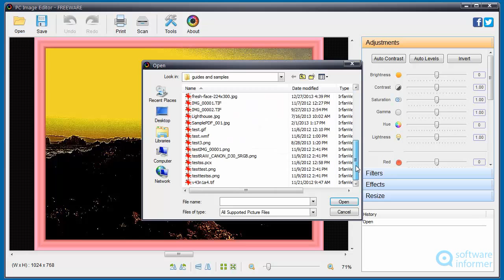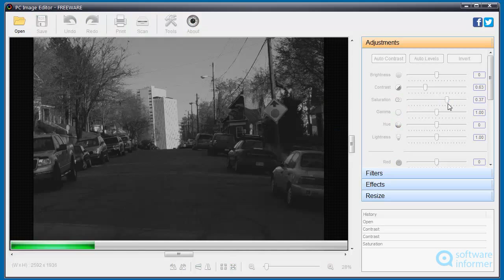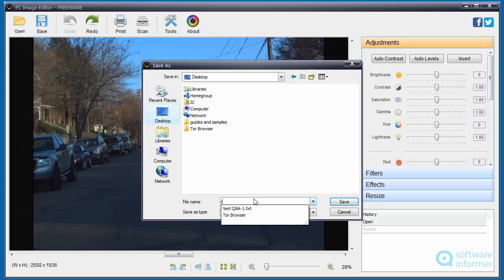PC Image Editor video tutorial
PC Image Editor lets you easily edit and convert images. PC Image Editor2 is developed by Program4Pc. Read the full review of PC Image Editor